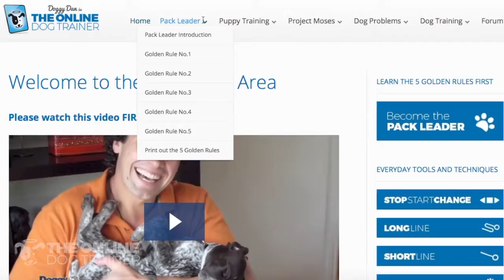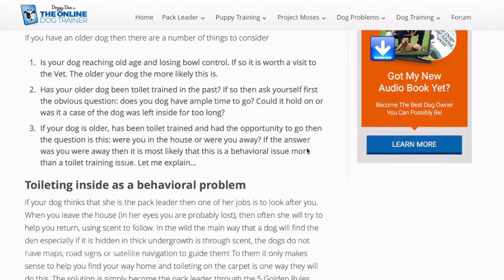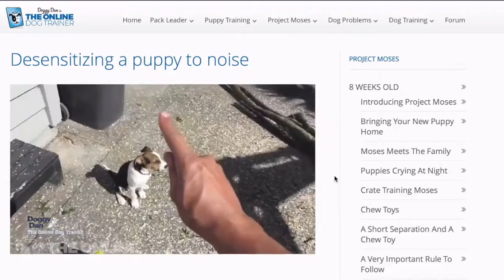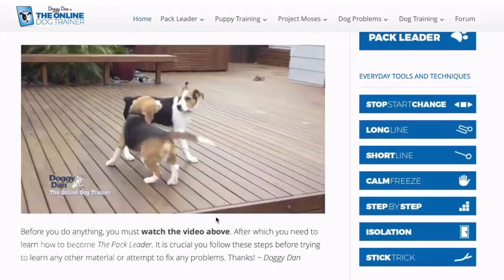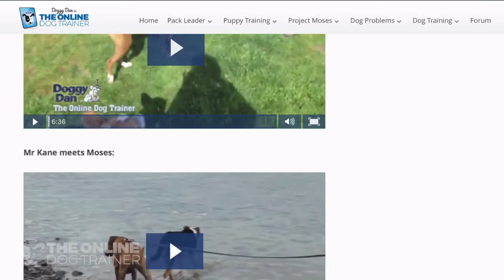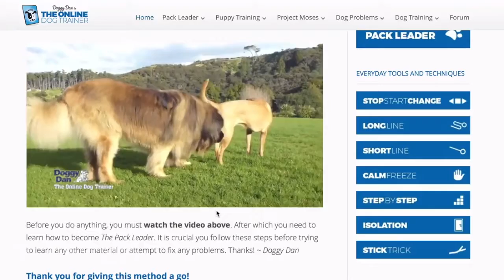Doggy Dan Review and tour of The Online Dog Trainer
The Online Dog Trainer from Doggy Dan.

“Discover The Powerful Dog Training Secrets To Overcome 30+ Common Dog and Puppy Behavioral Issues With STEP-BY-STEP Instructions From One of The World’s Most Skilled Dog Trainers!”